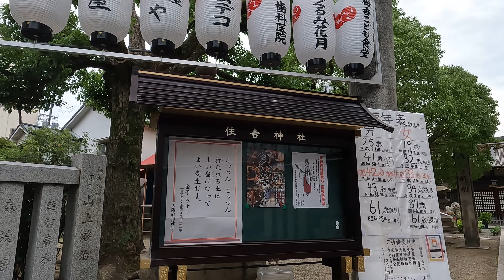【 ４K動画 四貫島商店街を歩く（大阪市此花区） 】 地元に密着した長い商店街。2023年7月撮影。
四貫島商店街を歩いてみました。
最寄駅は、阪神電車なんば線の千鳥橋駅。

四貫島商店街からスタートし、森巣橋筋商店街、
四貫島中央通商店街、此花住吉商店街を通り、住吉神社まで。